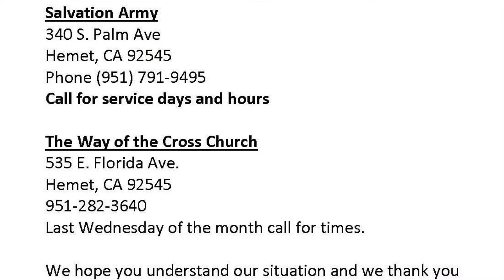VCP Update 6/30/2020